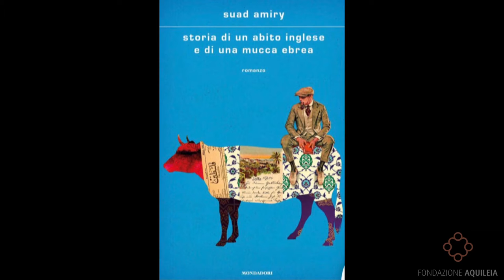Conversazione con la scrittrice palestinese Suad Amiry, a cura di Elena Commessatti - 26 agosto 2021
Presentazione del libro "Storia di un abito inglese e di una mucca ebrea", struggente storia d'amore e di denuncia del dramma della guerra tra palestinesi ed ebrei ambientata tra il 1947 e il 1948.

La conversazione con Suad Amiry, moderata dalla scrittrice Elena Commessatti e organizzata dalla Fondazione Aquileia in collaborazione con il Comune di Aquileia, è stata accompagnata dalla lettura scenica di alcuni brani del libro a cura di Cinzia Biondi e dalle note di Taisir Hasbun al liuto e flauto orientale (oud e nay).

Suad Amiry è una scrittrice e un’architetta palestinese, fondatrice del Riwaq Centre for Architectural Conservation a Ramallah, in Palestina, dove risiede dal 1981. Nata a Damasco, ha vissuto tra Amman, Damasco, Beirut e Il Cairo, ha studiato architettura all’American University di Beirut e all’University of Michigan, specializzandosi a Edimburgo. Attualmente si muove tra Ramallah, New York e l’Umbria. Ha all'attivo numerosi studi, pubblicazioni e cataloghi sull'architettura storica palestinese e si scopre scrittrice raccogliendo in un volume i diari che tiene durante l'assedio israeliano al quartier generale di Arafat a Ramallah nel 2001 e 2002. È nota al pubblico internazionale con l'opera Sharon e mia suocera (2003), con la quale ha vinto il premio Viareggio nel 2004 e a cui hanno fatto seguito “Se questa è vita”, “Niente sesso in città”, “Murad Murad”, “Golda ha dormito qui” e “Damasco”

L'evento è correlato alla mostra “Da Aquileia a Betlemme: un mosaico di fede e bellezza” , tenutasi ad Aquileia dall'11 luglio al 30 settembre 2021 e promossa dalla Bethlehem Development Foundation, dall’Alto Comitato Presidenziale per gli Affari religiosi in Palestina, dal Comitato Presidenziale per il restauro della Basilica della Natività e organizzata dalla Fondazione Aquileia in collaborazione con il Comune di Aquileia, la Fondazione So.Co. Ba., con il sostegno di Piacenti spa e il patrocinio del Ministero della Cultura.